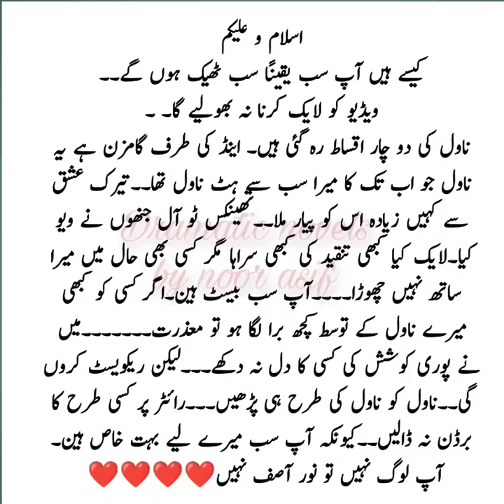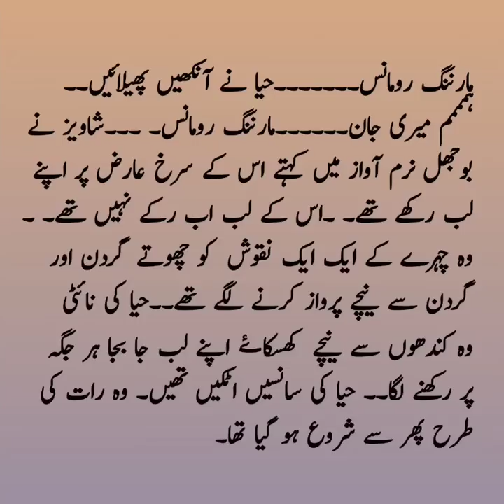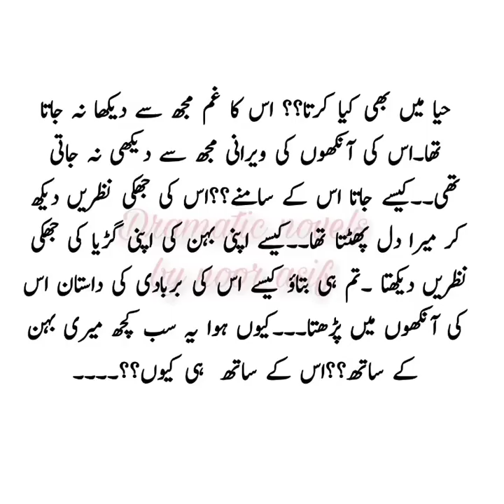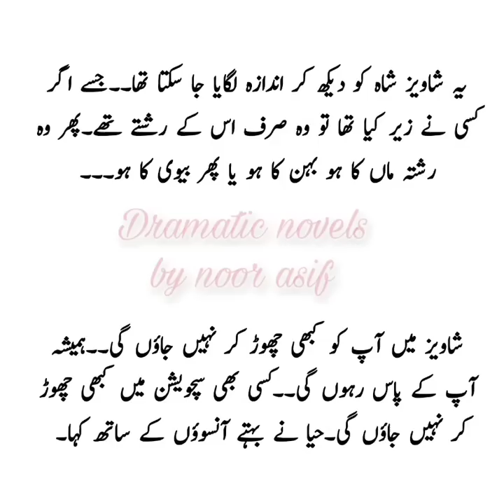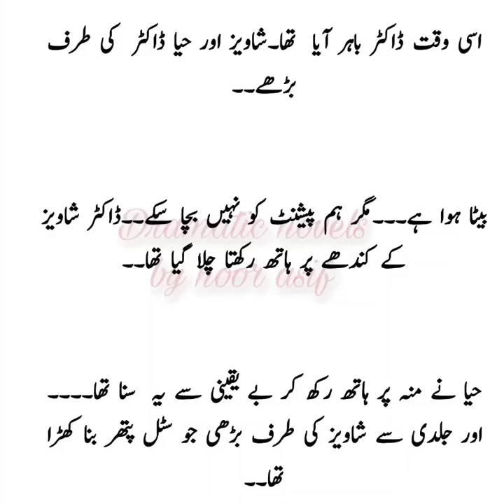what happened with mushaim?_by Noor Asif_epi_2ndlast_part2_junoon tere ishq ka_romantic novel